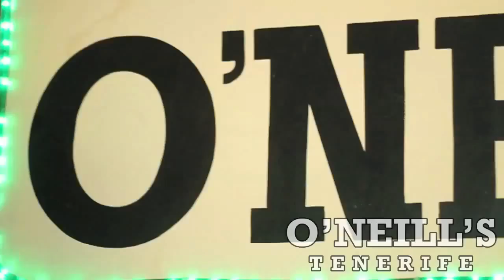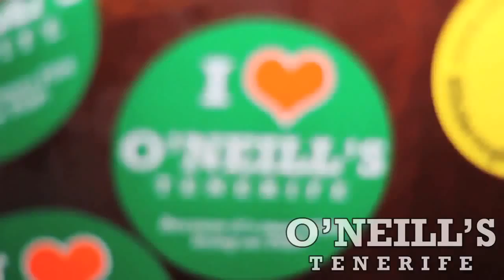O'Neills Las AmericasTenerife